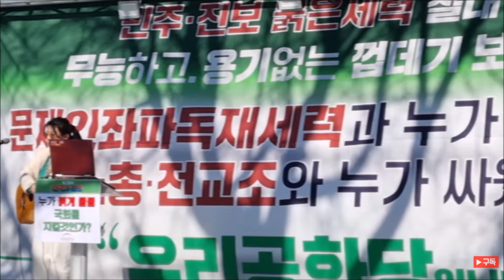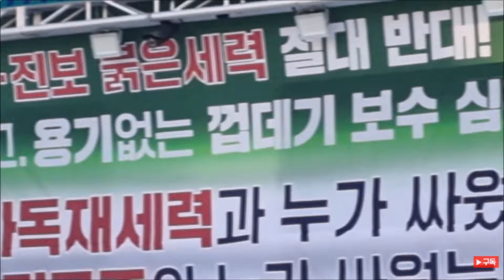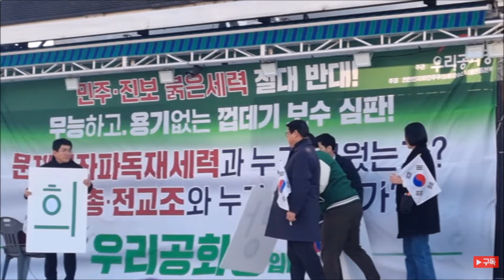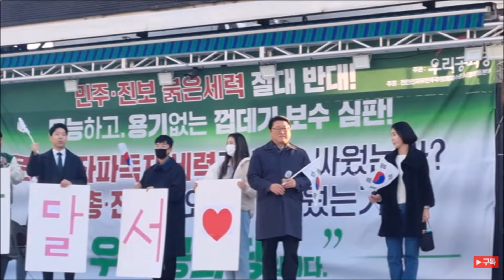| 24.03.10(일) | 🐲우리공화당 조원진 당대표! 1& 2부 연설:) (: 3.10 탄핵 7년! 대구태극기집회! |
👉우리공화당LIVE /
 🐲우리공화당은 왜 7년간 탄핵무효를 외쳤는가?
🧿 3월 10일(일) 태극기 집회!
👉사전집회 (문화공연)
✅오후 1시~2시: 대구 달서구 서남시장앞(감삼역 2번 출구 부근, 삼성스토어-LG전자베스트샵 앞)
👉1부 집회
✅오후 2시~3시 30분: 서남시장​(우리공화당은 왜 7년간 탄핵무효를 외쳤는가?)
👉행진
✅오후 3시 30분~4시 30분​: (서남시장~죽전네거리~본리네거리)
👉2부 집회
✅오후 4시 30분~5시 30분: 본리네거리(대구 시민들께서 판단해주십시요! 누가 친북 붉은세력들과 싸울수 있는지를! )